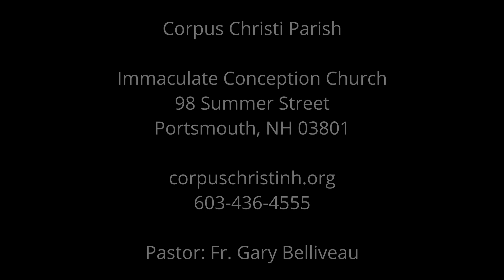Catholic Mass: Body and Blood of Christ | Jun 18, 2022 | Corpus Christi Parish, Portsmouth, NH